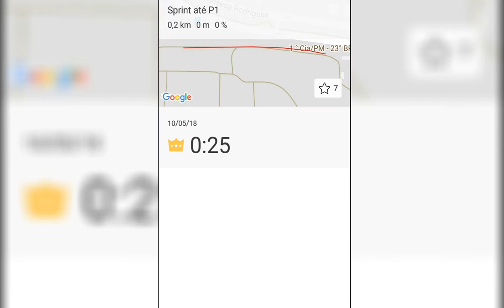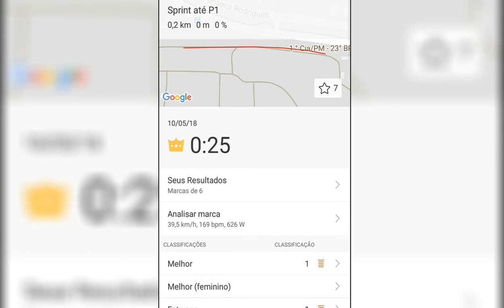👑 Tentando pegar um KOM entre 5.500 pessoas 💪♿ Será que consigo esse recorde?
Tem um segmento que eu sempre vejo e penso "eu consigo”! Hoje, após um treino intervalado de 10 tiros de 15 segundos em subida, durante o cool down passei por lá e resolvi tentar deixar minha marca e pegar aquele KOM pra mim!

Será que consegui?
Assistam...